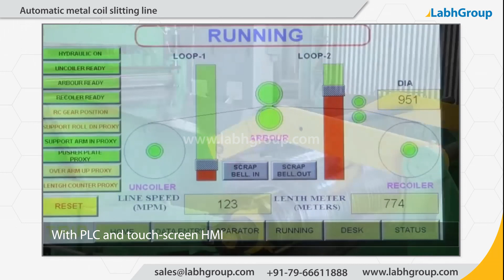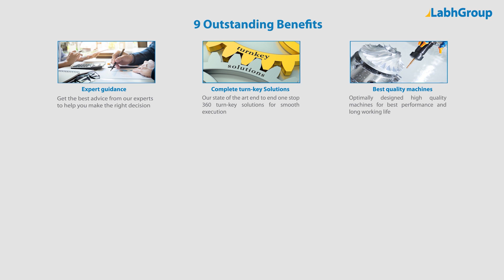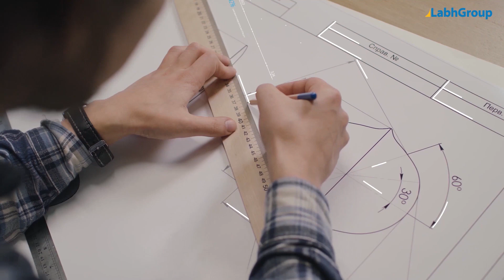Stainless Steel Coil Slitting Machine | Automatic Coil Slitting Machine Manufacturer | Labh Group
Best quality stainless steel coil slitting machine from Labh Group - A Global leader with 30+ years of experience and presence in 100+ countries worldwide.

Labh Group offers complete stainless steel coil slitting machine to slit steel coils into strips. Our solution includes technical consultancy, design of the plant, supply of machinery and critical raw materials, installation of the plant at your factory by our experienced technician and all the support you need to run your plant at higher profitability with complete peace of mind.

►Technical specifications of stainless steel coil slitting machine

• Production capacity : Up to 40 ton per 12 hours
• Speed : Up to 50 meters / min
• Thickness range : 0.4 mm to 3.0 mm
• Raw material : Stainless steel, Mild steel, Carbon steel
• Coil outside diameter : 1000 mm to 1800 mm
• Coil inside diameter:  460 mm to 650 mm
• Space requirement : 100 Sq. meters approx.

► Salient features of stainless steel coil slitting machine

✔ Optimally designed machines for best performance
✔ Suitable for ferrous & nonferrous metals such as Mild Steel, Carbon Steel, Stainless Steel, Aluminium, Brass, Copper etc
✔ Custom made designs as per requirement
✔ Robust machines to work continuously 24 hours a day
✔ Push-Pull mode for precision slitting
✔ Very low maintenance and operating cost
✔ Rubber lined spacers for smoother edges by reducing tear area of the silted strips

► 9 Exclusive Benefits to buy stainless steel coil slitting machine  from Labh Group

• Expert guidance : Get the best advice from our experts to help you make the right decision
• Complete turn-key Solutions : Our state of the art end to end one stop 360 turn-key solutions for smooth execution
• Best quality machines : Optimally designed high-quality machines for best performance and long working life
• Most competitive price : Very reasonable price for a long-term win-win partnership
• Automation and up-gradation : Increase productivity and profitability with our advance technology
• Knowledge Sharing : Stay ahead of your competitors with our latest industry development and trend mailers

►  What sets Labh Group apart ?

• 30+ years of rich experience
• 100+ countries - Global presence
• 10000+ delighted customers worldwide
• ISO 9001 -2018 certified company
• Government recognized “Star Export House”
• World-class manufacturing facility with state-of-the-art production equipment
• Recipient of many reputed national and international awards and accreditations

♛ Always give people more than they expect … Our Philosophy. ♛

You are invited to buy Stainless Steel Coil Slitting Machine | Automatic Coil Slitting Machine Manufacturer | from Labh Group.